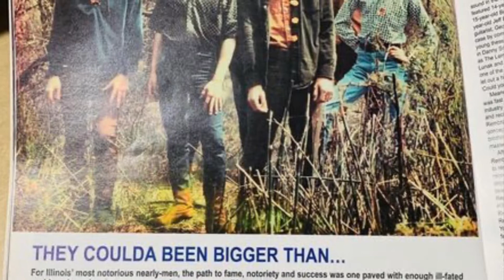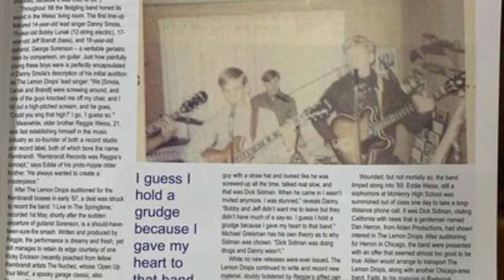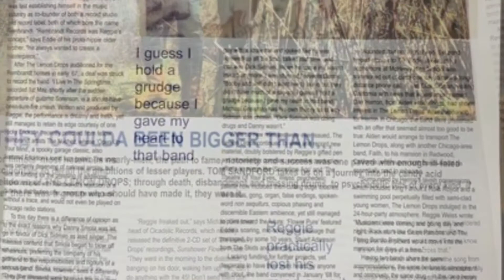The Lemon Drops - “Flower Pure” (1967)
The Lemon Drops, from McHenry, Illinois.

Sunshower Flower Power available at Cicadelic.com